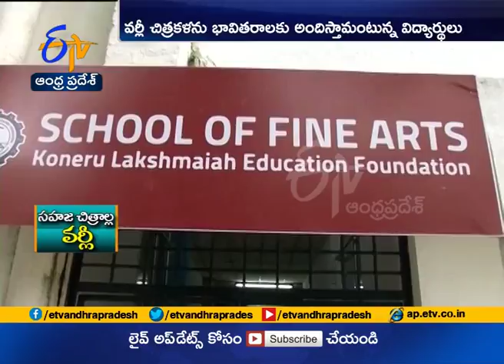Training in Warli Art | Done by KL University Through Workshop & Exhibition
Training in Warli Art | Done by KL University Through Workshop & Exhibition | at Vijayawada || ETV AP